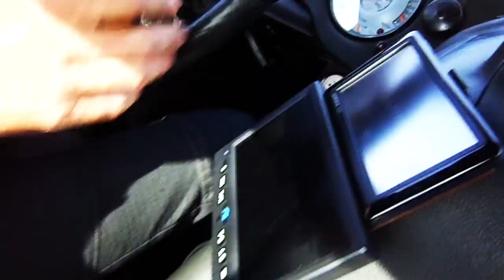Crazy-ass 1974 PIT BRONCO - FMV20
FIREBALL MALIBU VLOG 20: This episode... After heading to the Doctor to get a verdict on Kathie in Beverly Hills, Fireball heads to north Malibu for a drive in a UNIMOG.

ABOUT: Automotive Lifestyle Reality Series FIREBALL MALIBU VLOG (Video Blog) chronicles the hysterical car life of Fireball Tim Lawrence and his Bride Kathie in celebrity haven, MALIBU, Ca... Filming Amazing Cars, Funny Mascots, Car Shows, Design, Travel, Surf, Sand and having Fun. Yes, all at once.

Fireball's Hookups: Special THANKS to...
LSG Imaging/ Dr. Goldberg

Get their cool Tunes on iTUNES